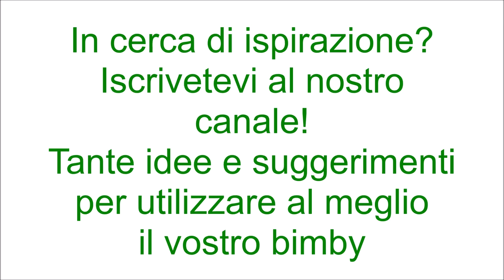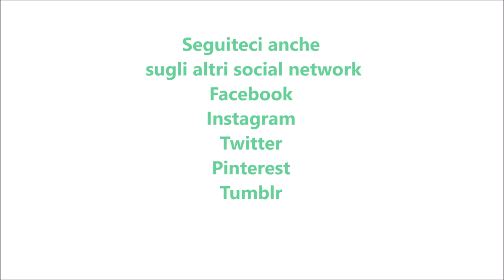Crostata con mele marmellata e mandorle per bimby TM6 TM5 TM31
Ingredienti per la frolla:
500 g di farina di tipo "00"
200 g di burro a pezzetti
180 g di zucchero semolato
2 uova + 1 tuorlo
1 bustina di vanillina
la scorza di mezzo limone
3 g di lievito per dolci vanigliato
1 pizzico di sale

Ingredienti per il ripieno:
4 mele sbucciate e tagliate a dadini
250 g di confettura di albicocche
70 g di granella di mandorle
40 g di zucchero a velo
3 biscotti secchi tritati
latte per spennellare q.b.